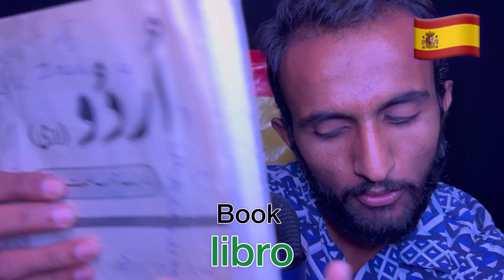ASMR BUT ITS IN SPANISH... (ASMR EN ESPAÑOL) 🇪🇸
ASMR In ESPAÑOL |ASMR TRIGGERS WORDS EN ESPAÑOL